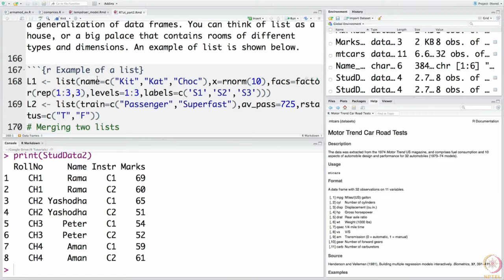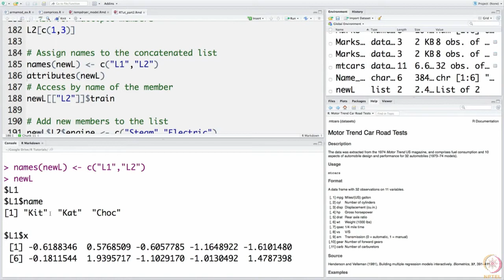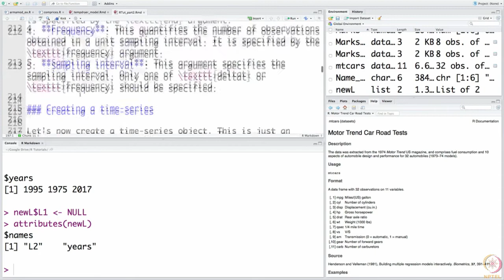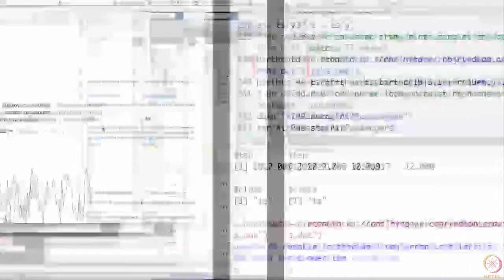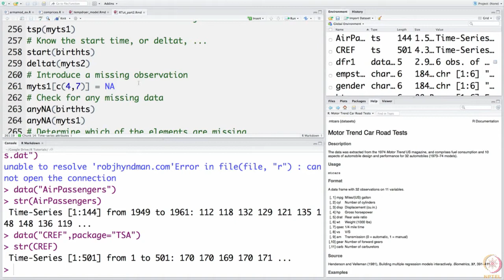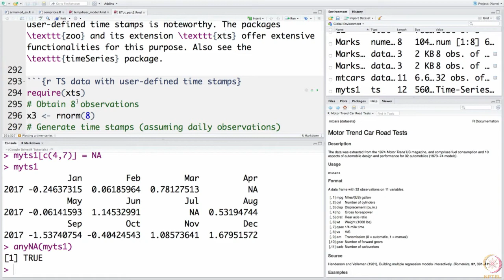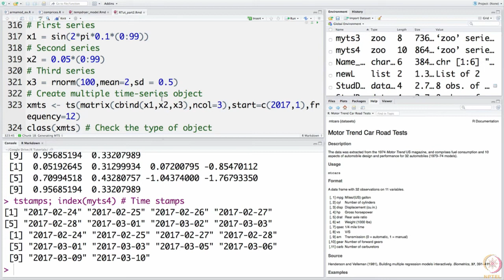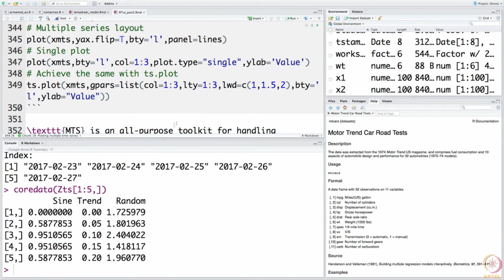R Tutorial -2 (Part B)